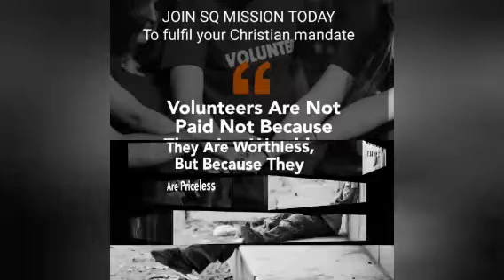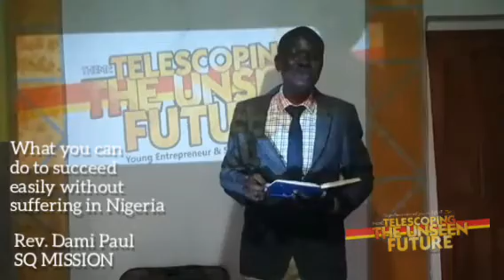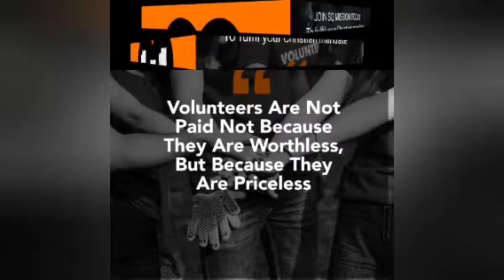What Nigerian youth can do to make it without suffering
TELESCOPING THE UNSEEN FUTURE